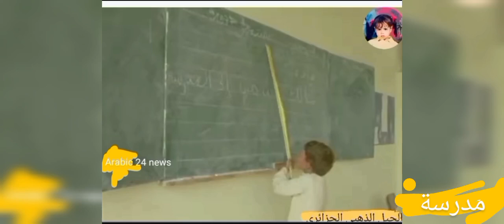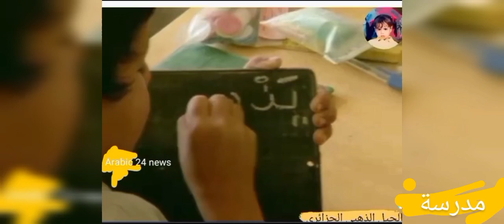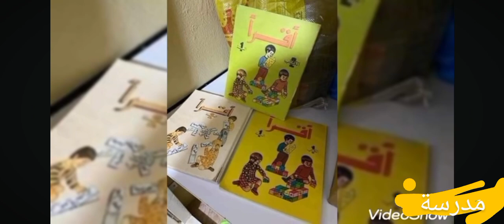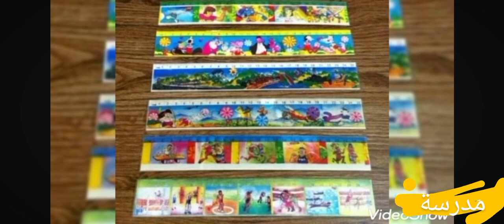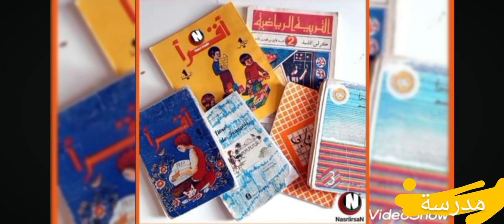المدرسة ايام الجيل الذهبي الجزائر